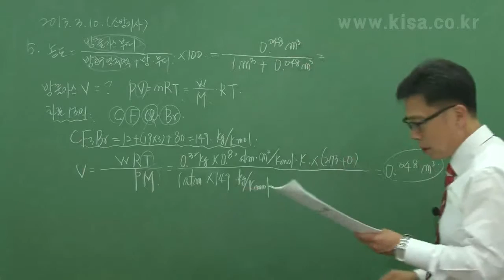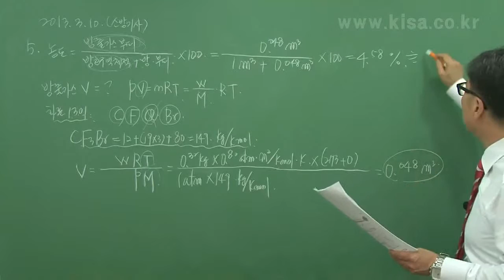소방설비기사 기계분야 필기 기출문제풀이 김성태 kisa제공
소방설비기사 기계분야, 필기, 과년도유사문제풀이, 소방원론 및 약제역학, 소방유체역학, 소방법규, 소방기계시설의 구조원리